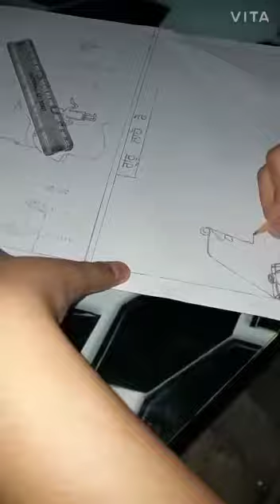Painting competition(400th birth anniversary of SHRI GURU TEG BAHADUR JI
Activities for the month of march ,2021